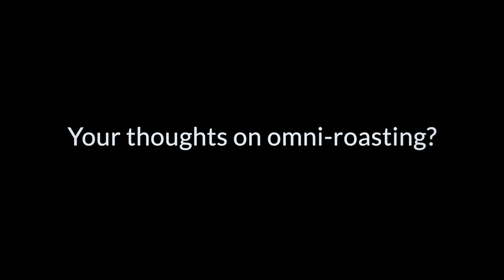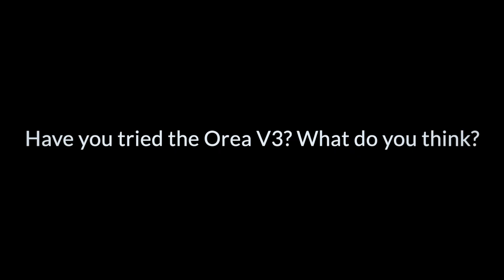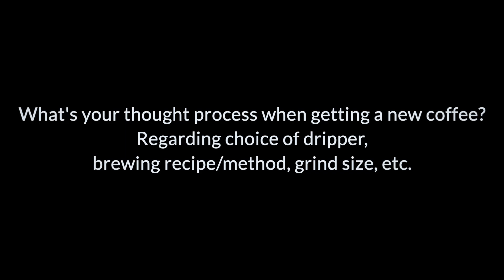My thoughts on Orea, omni-roasting & "endgame" grinders!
Thanks to all subs and viewers for following along and being kind and encouraging for the last few years.

Also a big shoutout to Luke from Miicoffee, Andrew from Flair, and Johnny from Icosa for gifts and support.

(Actually, Johnny is also the cameraman and editor of the channel's most popular video to date, so extra thanks for that.)

CURRENTLY ON MY BREW BAR

Filter grinder
Burrs (for filter grinder)
AeroPress Go
Water dispersion
Drip coffee maker
Cone Filters
Aeropress Filters

Trad. espresso grinder

🎬 STUDIO GEAR
Key light
Color light
Fill light
External drive

0:00 Intro
1:04 Omni-roasting
2:55 Orea V3 thoughts
4:58 Favorite country
5:45 Expensive grinder or coffee?
6:38 My background
9:44 Dialing in new coffee
10:39 Chicory coffee
11:12 Roasting on the Bullet
11:55 Favorite thing about coffee

Background music
Song: Violet Spirit
Artist: Dan Henig